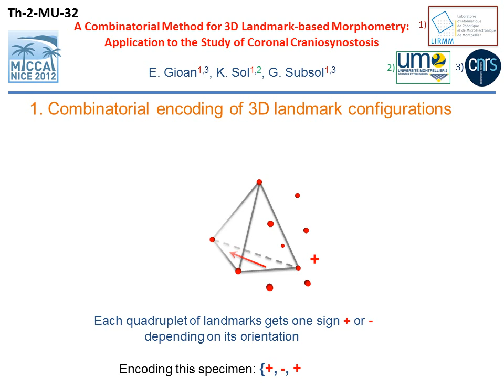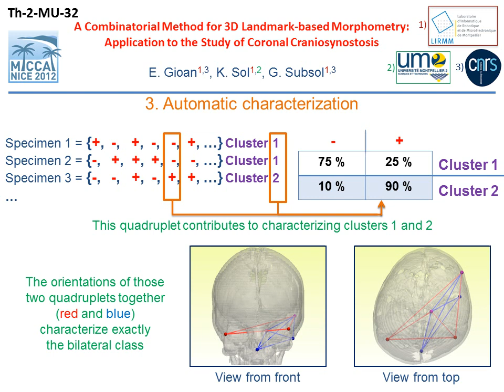A Combinatorial Method for 3D Landmark-based Morphometry: Ap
A Combinatorial Method for 3D Landmark-based Morphometry: Application to the Study of Coronal Craniosynostosis

Authors:
Emeric Gioan, Kevin Sol, Gérard Subsol
LIRMM, CNRS/UniversitÃ© Montpellier 2,

Abstract:
None

Available in
Medical Image Computing and Computer-Assisted Intervention -- MICCAI 2012
15th International Conference, Nice, France, October 1-5, 2012, Proceedings
Series: Lecture Notes in Computer Science, Vol. 7511, III-533
Subseries: Image Processing, Computer Vision, Pattern Recognition, and Graphics
Ayache, N.; Delingette, H.; Golland, P.; Mori, K. (Eds.)
2012, 2012, XXXIII, 670 p. 302 illus., 265 in color.